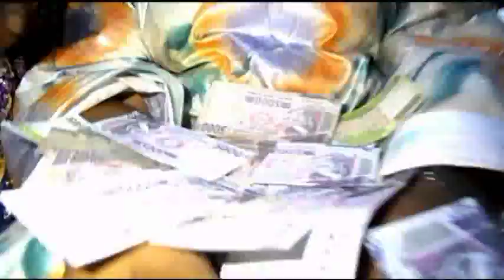DJENE AICHA DJABATE Dembadon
Rejoignez la communauté TOURNEE DANS LES VILLAGES DE DJENE AICHA DIABATE